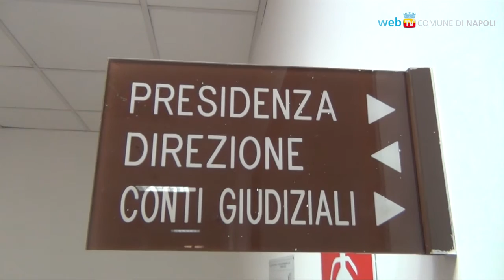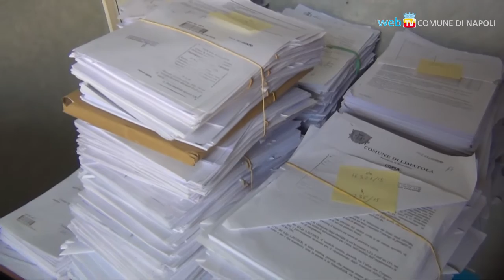"Il Comune ha fatto un lavoro enorme che ci è riconosciuto anche dalla Corte dei Conti"